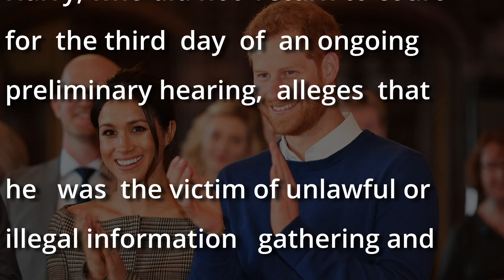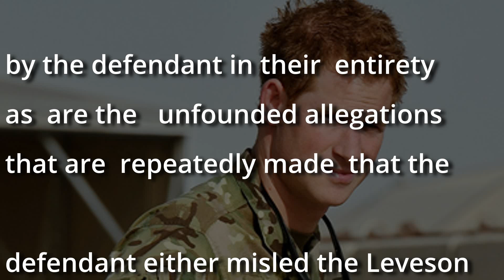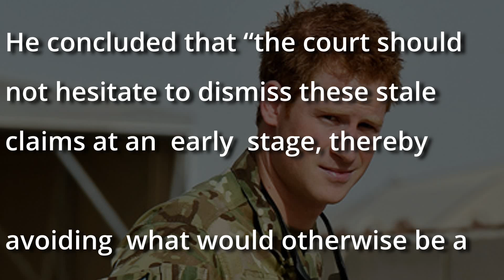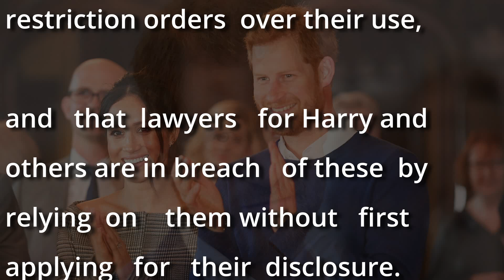BANNED! HARRY PRIVACY CLAIM REJECTED `IN ITS ENTIRETY´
The Duke of Sussex’s privacy claim against the publisher of the Daily Mail is rejected “in its entirety”, brought “far too late”, and should be thrown out by a judge, the High Court has been told.

Associated Newspapers Limited (ANL) says legal challenges brought by a number of high-profile individuals, including Sir Elton John and Baroness Doreen Lawrence of Clarendon, have “no real prospects of succeeding” at a trial.

The publisher’s lawyers argued at the High Court in London on Wednesday that the cases should be dismissed or a judgment made in its favour without a trial.

But the legal team for Harry and others say ANL’s bid is “hopeless, plainly inappropriate and suggestive of a tactical gamble” to avoid a full trial.

The latest news about the British royal family. Follow with us the conflicts surrounding Harry and Meghan, William and Kate, and the Queen and Charles. All the most interesting information is here.